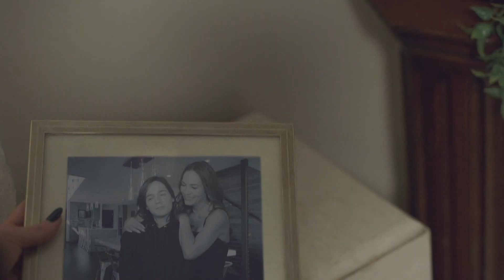Diario de un Gigoló | Episode 3 | Telemundo English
Diario de un Gigoló. While Julia's doubts grow, Emanuel tries to convince her that love is what really matters, but Ana demands that he stay away from her daughter. Dolores feels that her friend betrayed her.

Diario de un Gigoló
The life of Emanuel, a sought-after gigolo from Minou's agency, who considers him his son, begins to fall apart when he gets involved in the family affairs of Ana, one of his clients, asking him to seduce her daughter, Julia, a a very shy young artist tormented by an accident she suffered as a child. The problem is that by doing so, she breaks the fundamental rule of her job: don't fall in love.